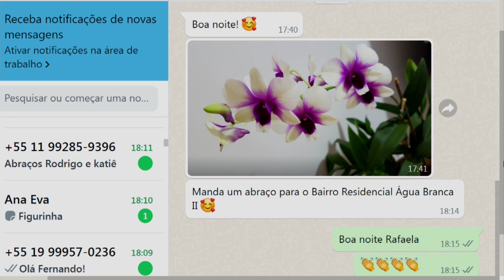Orquídeas 22 03 22